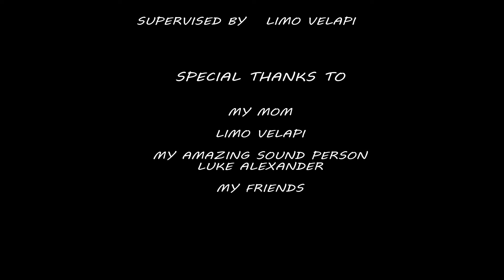The Witching Hour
Animation short by CPT Students